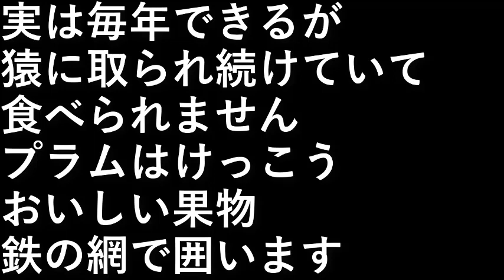プラムの囲い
実は毎年できるが、
猿に取られ続けていて食べられません。

プラムはけっこうおいしい果物。
仕方がないので鉄の網で囲います。

設備屋の適当田舎暮らし